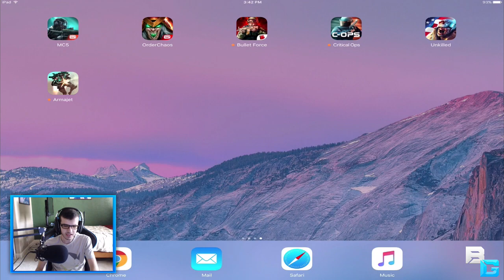Bullet Force - LIVE! #12 | "VICTORY?!"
FAQ:
• What Do You Record With? Elgato HD60
• Do You Use a Controller? No.
• Are You Jailbroken? No.